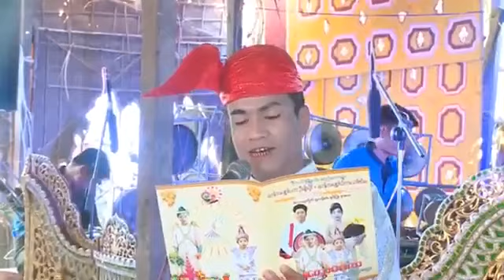ဆုိင္း-ေ႐ႊဘုိဝင္းၿမိဳင္ & ဘိသိတ္-ေခတ္သစ္ရဲရင့္ဦး 📽️ ဘိသိတ်-ခေတ်သစ်ရဲရင့်ဦး